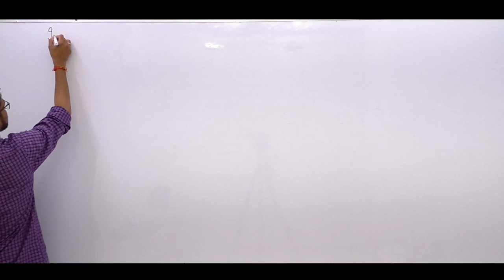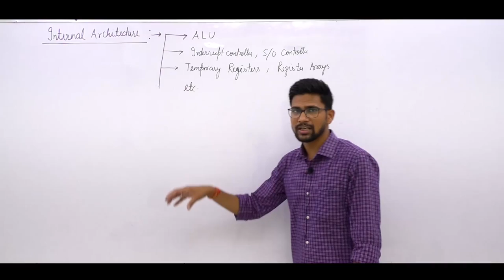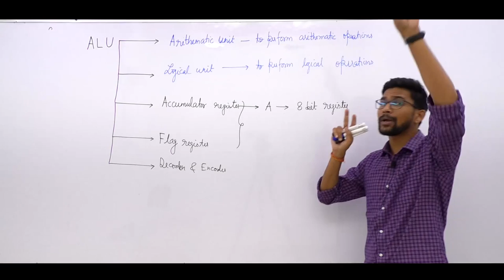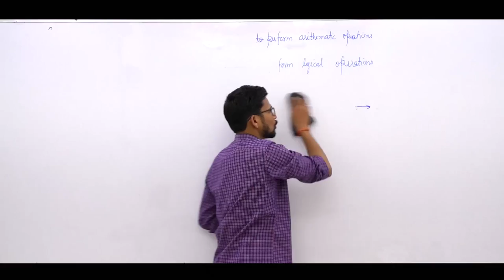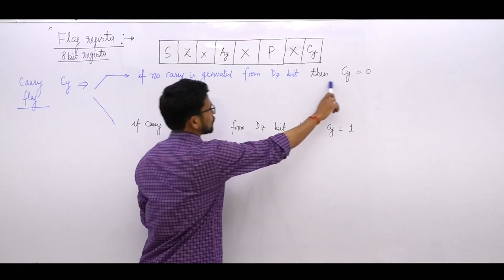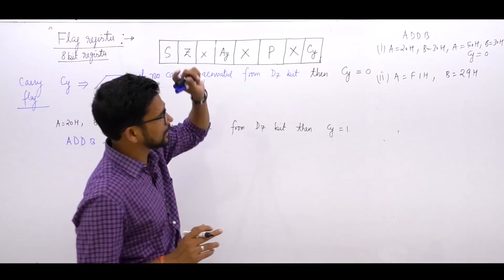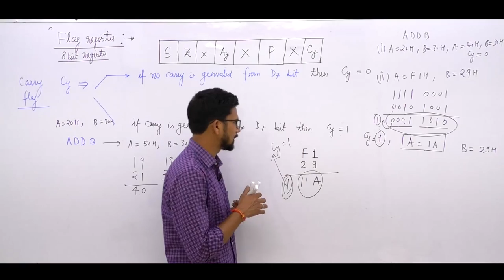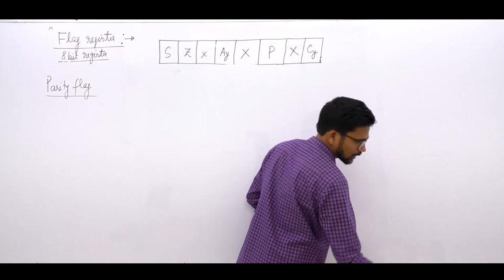Lec 05 I Internal Architecture & Discussion of ALU I Part 01 I Microprocessor I EE EC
Subject : Microprocessor (microgate 2020)

1. Network Theory Crash Course

2. Signal & System Crash Course

3. Communication System Crash Course

4. Control System Crash Course

5. Digital Electronics Crash Course

6. Analog Electronics Crash Course

7. Electrical Machine Crash Course

8. Power System Crash Course

9. Power Electronics Crash Course